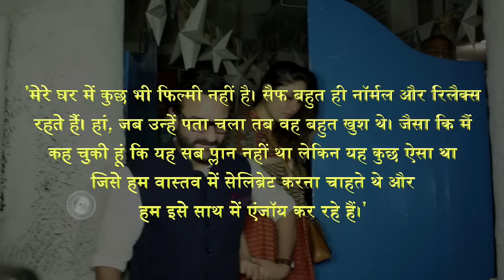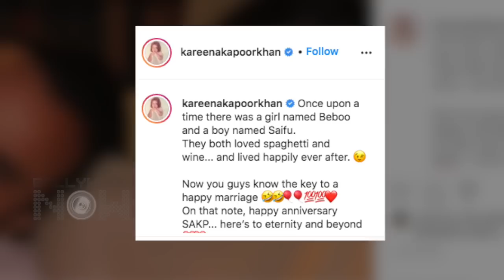Kareena Kapoor Khan REVEALS Saif Ali Khan's FIRST REACTION On Hearing About Second Pregnancy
Kareena Kapoor Khan in a candid conversation revealed how husband Saif Ali Khan reacted to the news of Kareena's second pregnancy. Watch the video to know more.